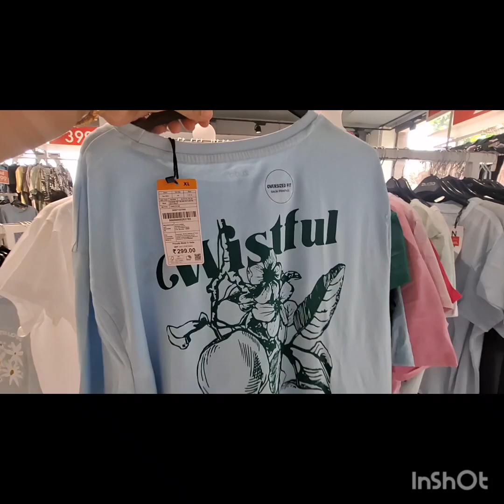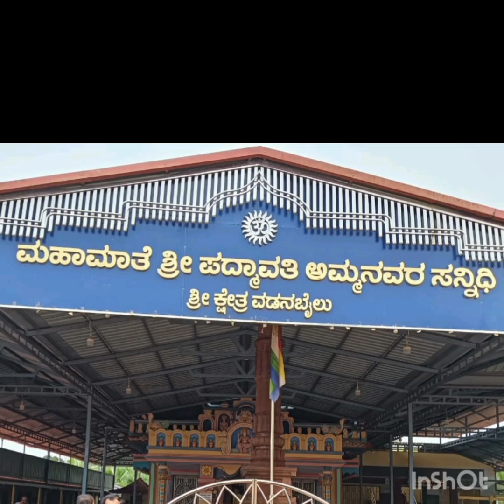kannada vlog with recipes | beetroot rotti | ಸಿಹಿ ಗೆಣಸಿನ ಚಪಾತಿ | zudio sale